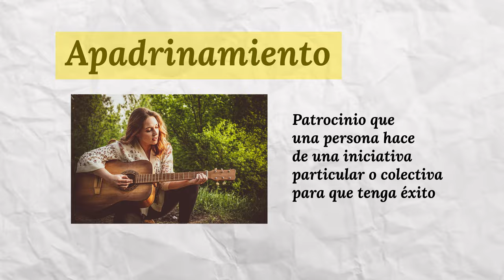NADIE me dijo ESTO a mis 20 AÑOS sobre ser CANTANTE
En este video, comparto 7 consejos que me hubiera gustado saber a mis 20 sobre ser cantante. Si estás empezando en este mundo, ¡no te pierdas estos tips!

¿Necesitas ayuda legal?
Acá te dejo una recomendación